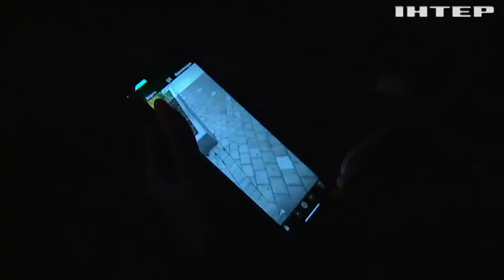рф запустила по території України 96 ракет, 75 з них збили сили ППО: без світла 10 млн українців